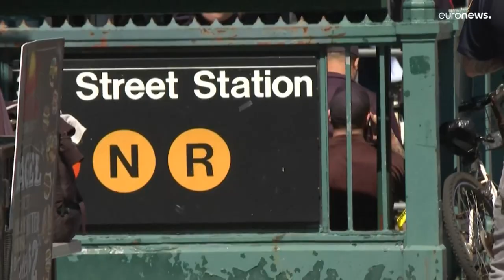Schießattacke in New Yorker U-Bahn: Polizei sucht nach 62-jährigem Mann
Nach Schüssen und mindestens 23 Verletzten in der New Yorker U-Bahn sucht die Polizei mit einem Großeinsatz nach dem flüchtigen Täter. Es werde nach einem 62 Jahre alten Mann gefahndet, teilten die Behörden mit.